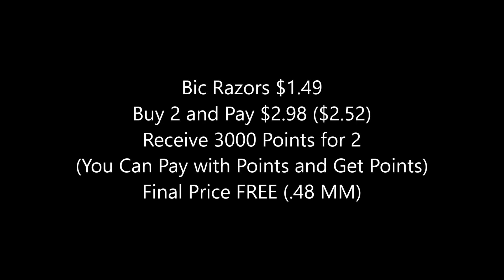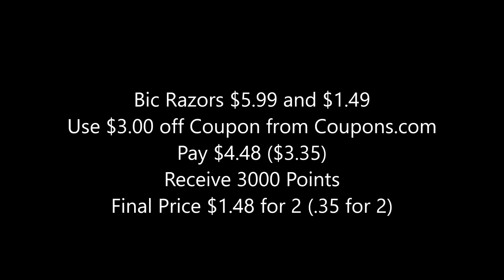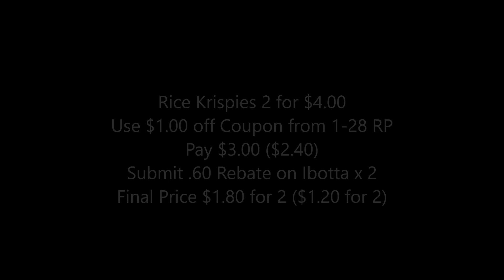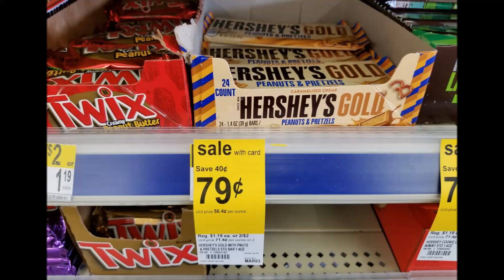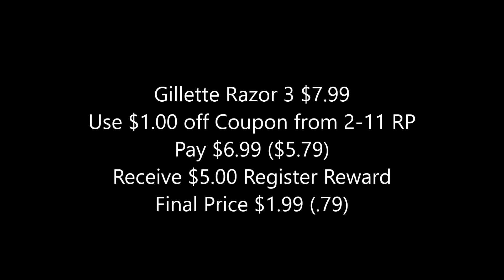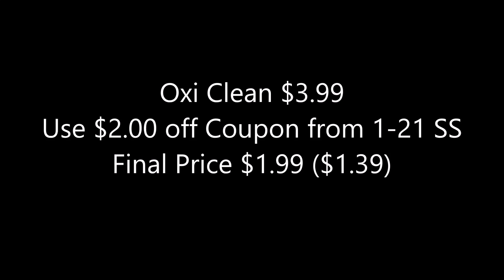Walgreens Haul February 18th-24th 2018